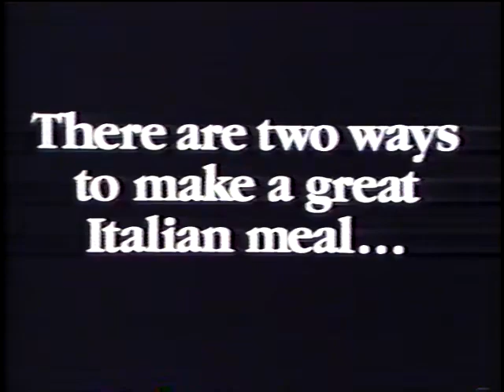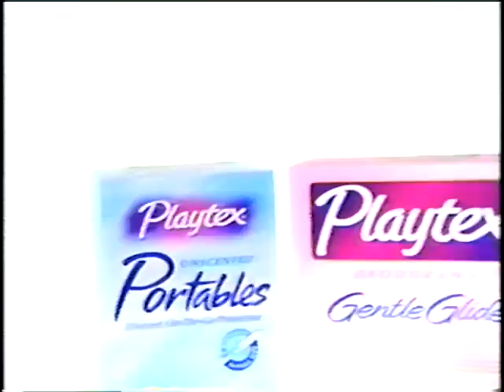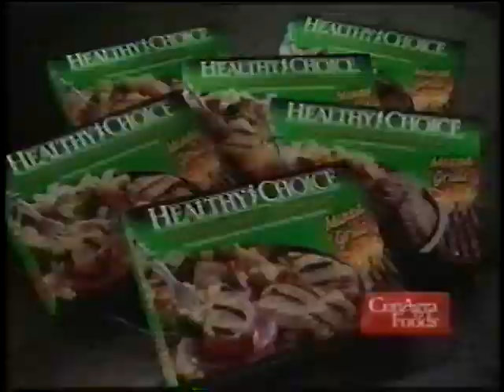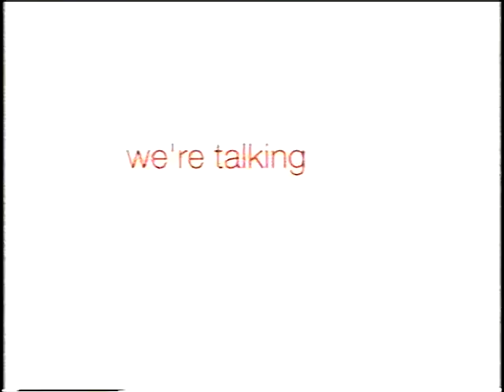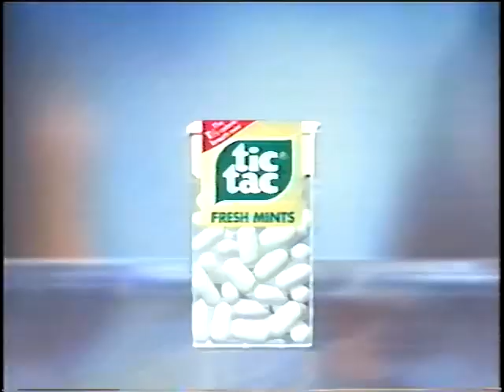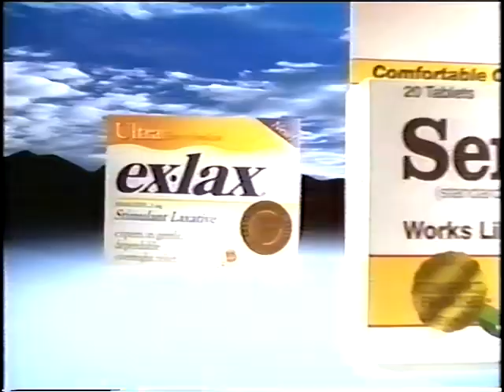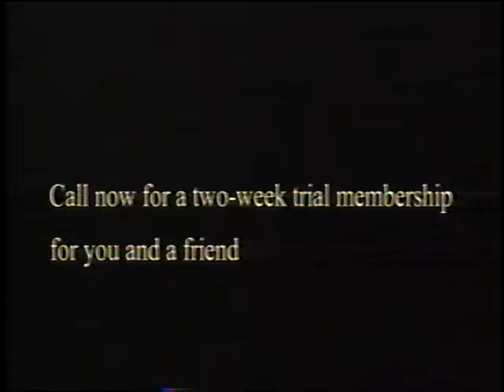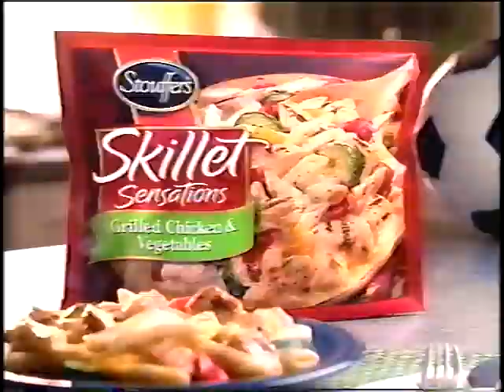Commercial Breaks - February 10 2003 - NBC KSHB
Passions Commercial Breaks - February 10 2003 - NBC KSHB

National American University
F.C. Grace Complete Home Furnishings
Italian
NBC Action News
Pull-Ups GoodNItes
Ban Antiperspirant
Neutrogena Pore Refining Cleanser
Geico
Halls Fruit Breezers
Playtex
Cheer Laundry Detergent